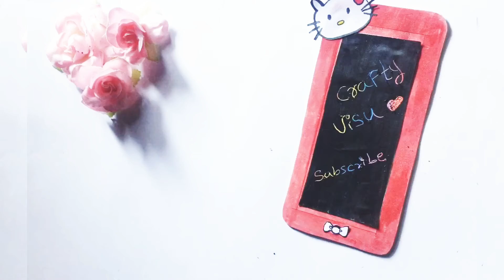Magic drawing hello kitty phone | crafting infinity scrabble cellphone | crafty visu tutorials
Hope this vedio is cool🥰🥰

Never miss latest updates on crafty visu tutorials 🥰🥰